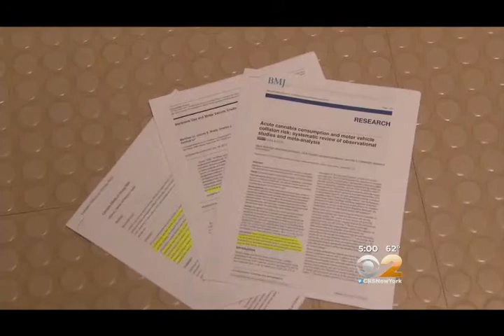"Bombshell Pot Defense" results in Deadlocked Jury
Jury Deadlocked with regard to all charges involving marijuana impairment including most serious charge of Aggravated Vehicular Homicide. The so called controversial "Pot Defense" presented by New York Criminal Defense Attorney Todd Greenberg was based on scientific studies as explained to the Jury by a highly qualified Yale Professor. If convicted of top count Beer would have faced up to 25 years. Beer was convicted of the lesser charges of Manslaughter in the second degree based on reckless conduct.